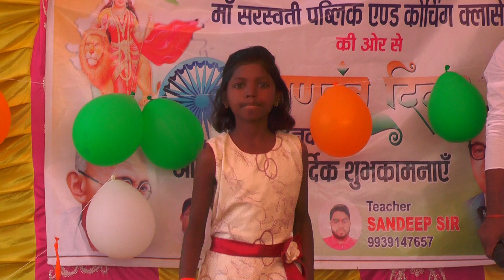Amit sir yashpur Naudiha aiwan gaya(2)